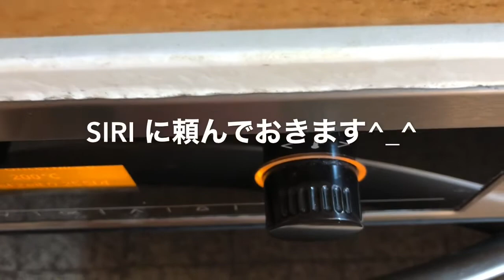【スナック食品】ズッキーニお惣菜マフィン / Zucchini Muffins snack food にもなるしワインにも合う優れもの！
【簡単】甘くない可愛らしいマフィン「お惣菜マフィン」は、軽食やオヤツにとても良いです。野菜が苦手な人でもどんどん食べるから不思議！作っておけば、手軽に食べれます。
Dieses Mal koche ich Zucchini Muffins. Sie sind sehr geeignet zum Frühstuck oder naschen.

【スナック食品】ズッキーニお惣菜マフィン / Zucchini Muffins

【材料 / Zutaten】
ズッキーニ  小1本 / kleine  Zucchini  1
ニンジン 小1本 / kleine Karotten 1
赤パプリカ 半分 / halbe rote Paprika
塩胡椒 / Pfeffer&Salz
たまご 大２個 / Eier 2
チーズ カップ１ / Käse Tasse 1
小麦粉 カップ１ / Mehl Tasse 1
ベーキングパウダー 小さじ１ / Backpulver TL 1
油またはバター / Öl oder Butter

Omaちゃんキッチン
【関連動画リンク : Andre Videos】

・【 低炭水化物】ズッキーニのクルクルスパゲティ / 【 low carb】Kohlenhydratarm Zucchini Spagetti mit Frischkäse und Tomaten

・【作り置き】万能バーベキューソースとクルクルズッキーニ / BBQ Sauce & Zoodle

・【フライパン】ズッキーニ、パプリカとトマトの野菜鍋 / 【Kohlenhydratarm】　Zucchini, Paprika, Tomaten Gemüsepfanne 低炭水化物なのでダイエットに！

・【簡単 】ズッキーニのポタージュ / Zucchini Suppe 熱くても冷たくても美味しい！

【YouTube】「Omaちゃんキッチン」ドイツの家庭で簡単にできる料理を更新しています。